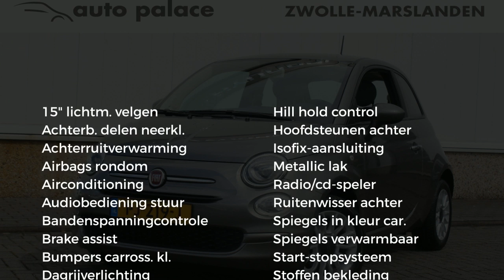Fiat 500 TwinAir 60pk PopStar